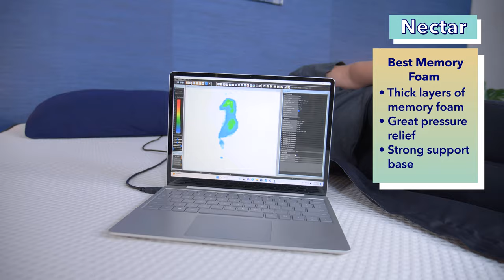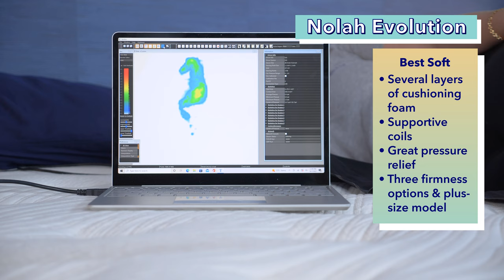Best Mattress For Side Sleepers 2023 (UPDATED!!)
⏬Click the links below and save BIG on these mattresses!⏬
Save up to $600 on the Saatva Classic mattress!

Click to SAVE up to 50% on the DreamCloud mattress!

Click the link to save up to 25% and get 2 FREE Dream pillows!

Get $300 off the WinkBed!

Save up to 35% and get 2 FREE pillows!

For many folks, there’s no cozier sleeping position than when they’re curled up on their side with a cuddly blanket or pillow. So the best mattress for side sleepers should greet their bodies with a mixture of pressure relief and support, ensuring a comfortable drift to dreamland free of any tension or pain. Here are our top 8 picks for the best mattresses for side sleepers of 2023!

0:00 Best Mattresses for Side Sleepers 2023
1:05 Best Overall
2:03 Best Memory Foam
2:49 Best For Couples
3:43 Best For Combination Sleepers
4:43 Best Firm
5:27 Best Soft
6:28 Best For Heavy People
7:32 Conclusion

🏬Visit our Shopify Store for all the best mattress deals!